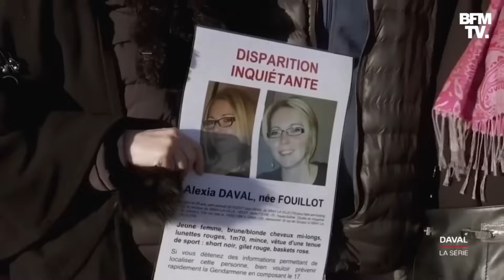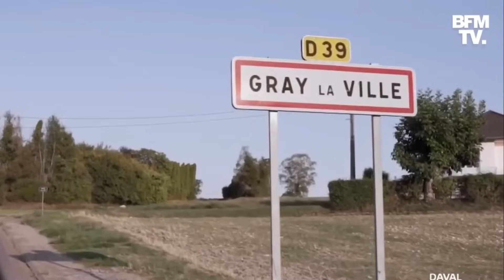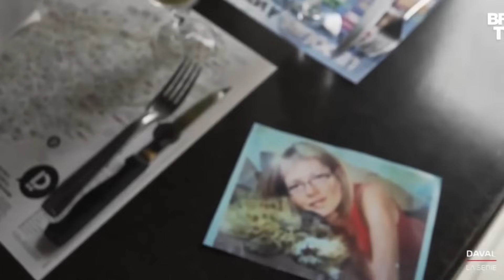الــراجــل لخلى مديـنـة كامـلة كــتقــلب ليه على مراتــو - قضـية الاشــهر في فــرنسا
قناتي تهم كل ماهو غامض و به الكثير من الاسئلة قصص بوليسية قصص من الواقع .
لتوصل بجديد الفيديوهات المرجو الاشتراك مع تفعيل زر الجرس